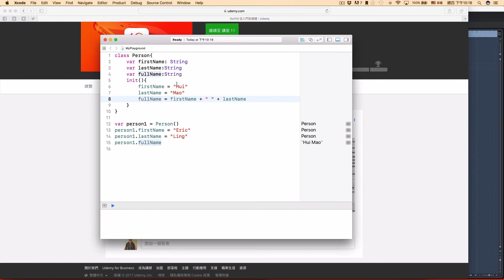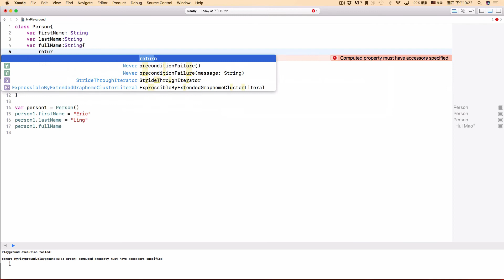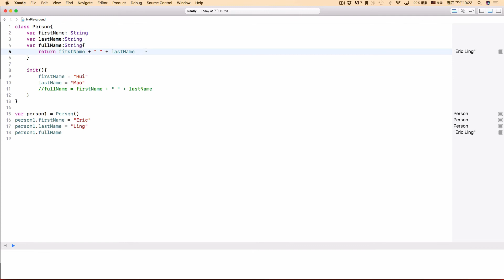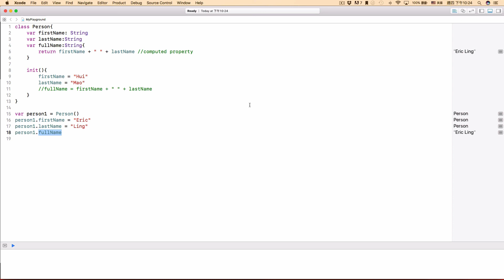[回答問題/實況] Computed Property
回答同學的問題... 可以用 Computed Property 來解決歐...